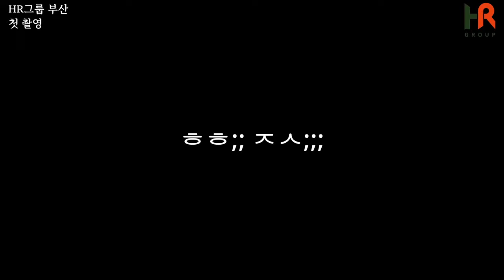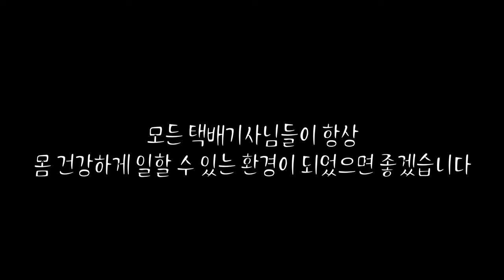HR유튜브 영상과는 (안 좋게) 전혀 다르다는 쿠팡 퀵플렉스 부산 5캠프 다녀왔습니다